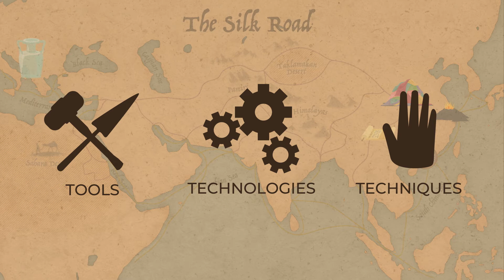Silk Road Crash Course: Tools, Technologies & Techniques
New tools, technologies, and techniques spread across Eurasia on the Silk Road. How did these innovations impact life then, and how did they shape the world we see today? Watch the video to find out!

Once they spread from their place of origin, many of these inventions were powerful enough to alter the course of history.

Find out with Knovva Academy’s free, online, self-paced course Journey on the Silk Road. Explore the motivations, methods, and ideas of the people who travelled the Silk Road!

Journey on the Silk Road offers learners a flexible and robust learning experience through